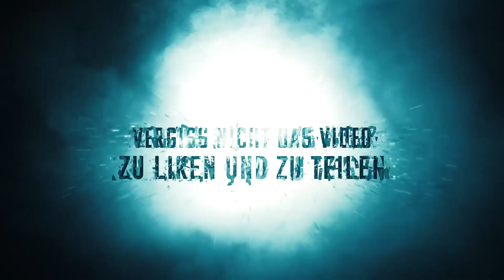Christian Morgenstern Gedichte, Lyrik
Gedichte für die intellektuelle und emotionale Dichte zur spirituellen Quelle, kurz: Gedichte für Dichte. Unser neues Experimentalformat soll Lyrik auf lustige Weise denen näher bringen, die eher nach Unterhaltung suchen - und sich plötzlich in der Tiefe des Ausdrucks der allgegenwärtigen Seele alles Lebenden wiederfinden - auf neudeutsch: deeper shice!

Episode 02 mit Christian Morgenstern und einer Auswahl seiner überraschend zeitgemäßen Gedichte. Unterstützt uns, indem ihr unsere Musik auf siriusbiznezz.bandcamp.com oder Sirius Biznezz Klamotten über den Store auf siriusbiznezz.com erwerbt. Danke für euren Support!

Chrisitian Morgenstern:

Auf der Wiese...

Auf der Wiese webt und schwebt
Elbenringelreigen;
Feiner Flüsschen Schnee sich hebt
zu geheimen Geigen.
Schleier schlingen sich im Ring,
Silberflechten flimmern,
Flügel wie vom Schmetterling
scheu im Monde schimmern.
Jedes Köpfchen krönt ein Kranz
goldner Leuchtlaternchen,
wunderwirr verstrickt der Tanz
all die tausend Sternchen.

Siehe, auch ich - lebe

Also ihr lebt noch, alle, alle, ihr,
am Bach ihr Weiden und am Hang ihr Birken,
und fangt von neuem an, euch auszuwirken,
und wart so lang nur Schlummernde, gleich - mir.

Siehe, du Blume hier, du Vogel dort,
sieh, wie auch ich von neuem mich erhebe...
Voll innern Jubels treib ich Wort auf Wort...
Siehe, auch ich, ich schien nur tot. Ich lebe!

Hier im Wald

Hier im Wald mit dir zu liegen,
moosgebettet, windumatmet,
in das Flüstern, in das Rauschen
leise liebe Worte mischend,
öfter aber noch dem Schweigen
lange Küsse zugesellend,
unerschöpflich - unersättlich,
hingegebne, hingenommne,
ineinander aufgelöste,
zeitvergeßne, weltvergeßne.
moosgebettet, windumatmet...

Das ästhetische Wiesel

Ein Wiesel
saß auf einem Kiesel
Inmitten Bachgeriesel.
Wißt ihr
weshalb?
Das Mondkalb
verriet es mir
Im Stillen:
Das raffinier-
te Tier
tat′s um des Reimes willen.

Die Schildkrökröte

"Ich bin nun tausend Jahre alt
und werde täglich älter;
der Gotenkönig Theobald
erzog mich im Behälter.

Seitdem ist mancherlei geschehn,
doch weiß ich nichts davon;
zur Zeit, da läßt für Geld mich sehn
ein Kaufmann zu Heilbronn.

Ich kenne nicht des Todes Bild
und nicht des Sterbens Nöte:
Ich bin die Schild - ich bin die Schild -
ich bin die Schild - krö - kröte."

Das Mondschaf [1]

Das Mondschaf steht auf weiter Flur.
Es harrt und harrt der großen Schur.
Das Mondschaf.

Das Mondschaf rupft sich einen Halm
Und geht dann heim auf seine Alm.
Das Mondschaf.

Das Mondschaf spricht zu sich im Traum:
"Ich bin des Weltalls dunkler Raum."
Das Mondschaf.

Das Mondschaf liegt am Morgen tot.
Sein Leib ist weiß, die Sonn′ ist rot.
Das Mondschaf.

Das Mondschaf [2]

Das Mondschaf sagt sich selbst gut Nacht,
d.h., es wurde überdacht
von seinem eigenen Denker:
Der übergibt dies alles sich
mit einem kurzen Federstrich
als seinem eigenen Henker.

Der Mond

Als Gott den lieben Mond erschuf,
gab er ihm folgenden Beruf:

Beim Zu- sowohl wie beim Abnehmen
sich deutschen Lesern zu bequemen,

ein a formierend und ein z -
daß keiner groß zu denken hätt′.

Befolgend dies ward der Trabant
ein völlig deutscher Gegenstand.

Christian Morgenstern war seiner Zeit weit voraus. Er verband seine Naturgedichte nicht nur mit so ziemlich allem, was ihm gerade in den Sinn kam, sondern auch mit anti-cis-normativen Narrativen, die zur damaligen Zeit als bloßer Spaß am Dichten galten. Hier in dem folgenden Gedicht geht es jedoch aus heutiger Sicht mit nahezu erschlagender Klarheit um genderfluide Hasen und das Selbstverständnis der LGBTQplus Bewegung und gleich danach im darauf folgenden Gedicht um das Eheleben eines homosexuelles Eselspaares. Eine Celebratio der sexuellen Befreiung. Für den Regenbogen, Leute. Peace!

Drei Hasen - Eine groteske Ballade

Drei Hasen tanzen im Mondschein
im Wiesenwinkel am See:
Der eine ist ein Löwe,
der andre eine Möwe,
der dritte ist ein Reh.

Wer fragt, der ist gerichtet,
hier wird nicht kommentiert,
hier wird an sich gedichtet;
doch fühlst du dich verpflichtet,
erheb sie ins Geviert,
und füge dazu den Purzel
von einem Purzelbaum,
und zieh aus dem Ganzen die Wurzel
und träum den Extrakt als Traum.

Dann wirst du die Hasen sehen
wie sie auf silbernen Zehen
im Mond sich wunderlich drehen
als Löwe, Möwe und Reh.

Die beiden Esel

Ein finstrer Esel sprach einmal
zu seinem ehlichen Gemahl:

"Ich bin so dumm, du bist so dumm,
wir wollen sterben gehen, kumm!"

Doch wie es kommt so öfter eben:
Die beiden blieben fröhlich leben.

Bis zum nächsten mal bei Gedichte für intellektuelle und emotionale Dichte zur spirituellen Quelle, kurz Gedichte für Dichte. Was ist euer Lieblingsgedicht von Morgenstern? War es dabei? Schreibt es unten in die Kommentare.